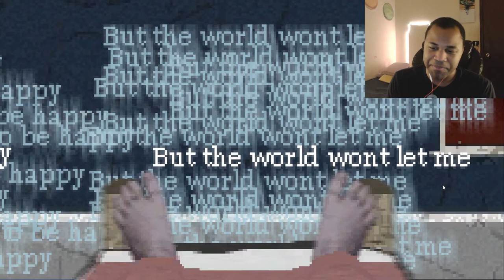Yummy Chicken Dragon - WE HAVE MEAT BUSSES!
There is nothing but meatbus here. See my Yummy Chicken Dragon!